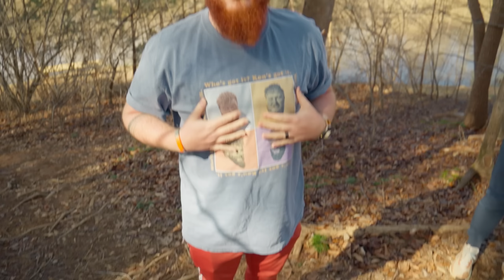Trevor Refuses to let the Course Break Him | Break 57 Disc Golf Challenge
Trevor heads back out to independence for a shot at breaking 57!

Our Gear:
Main Camera